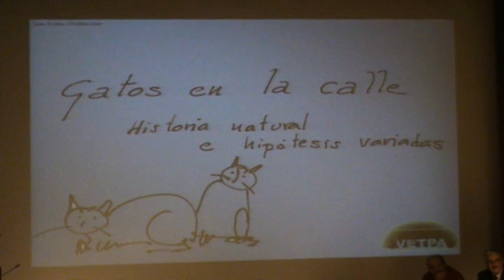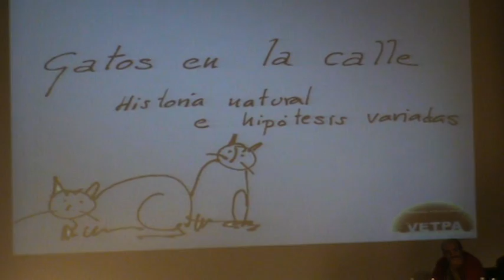charla control colonias.MPG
"El gato en la calle" Charla organizada por Madrid Salud y que se impartió el día 18 de Octubre de 2010 en Madrid con la asistencia de muchos veterinarios, gente de protección animal y personas que alimentan a estos gatos en la calle.